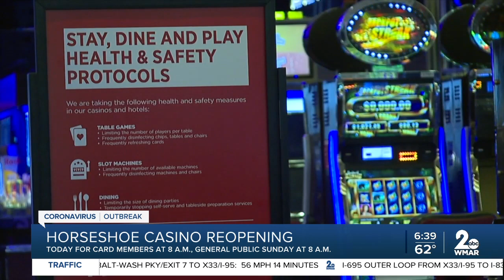Horseshoe Casino opening today